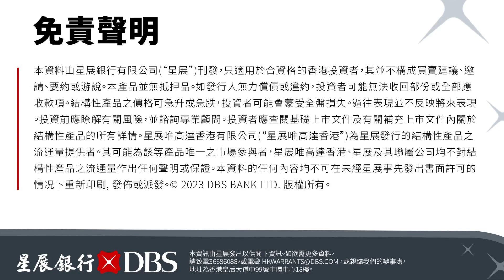【郭Sir 午市分析】2023-01-20 大市持續整固於高台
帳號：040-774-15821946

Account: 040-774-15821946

👍🏻讚好Facebook 專頁：
♥️郭思治工作室：
🌎追蹤Instagram：
💪🏻股壇大隻佬－郭sir 郭思治 Kwok.sir：